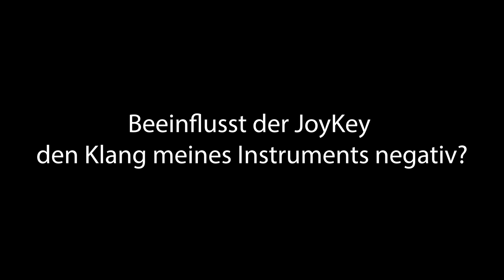The Joy Key FAQ 10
Beeinflusst der JoyKey den Klang meines Instruments negativ?
Kurze Antwort: "Nein!"